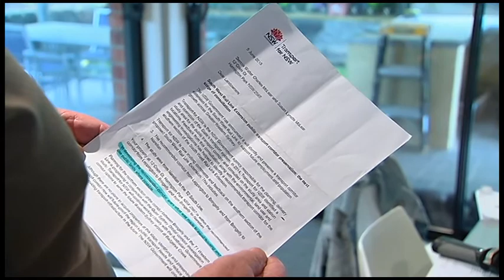20150616 7PMs SWRail mp4 cba